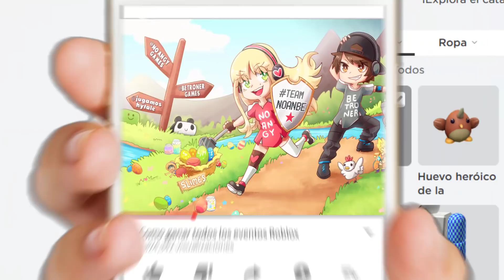Consigue MY DROPLEGG | Evento Roblox Egg Hunt 2020 Todos los Huevos | MY DROPLETS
Como conseguir todos los premios? Roblox Egg Hunt 2020! Guia completa y tutorial de como ganar todos los huevos del nuevo evento de Roblox Egg Hunt! MY DROPLEGG! Mi droplovo!

Vamos a publicar como obtener todos los huevos, así que si ves muchos vídeos del Egg Hunt en un mismo día no te asustes jajaja esto solo pasa una vez al año, luego somos (un poco) mas normales XD

🔥 Si a parte de Roblox también te gusta Minecraft, puedes pasarte por nuestro canal donde estamos buscando gente con la que jugar al nuevo Minecraft Dungeons

🔥 Los Cazadores de Eventos estamos haciendo un sorteo de 3.000 Robux! Uooo!

🔥 Te mola Discord? Pues pásate por el nuestro

Tenemos otros canales que no son de Roblox pero que quizás puedan gustarte, se llaman: Jugamos Hytale y Jugamos Minecraft Esperamos verte en todos ellos y que te unas a esta gran familia! 😙 Nos Vemooooos! Hasta LuegoooOOOoooOOOoo!